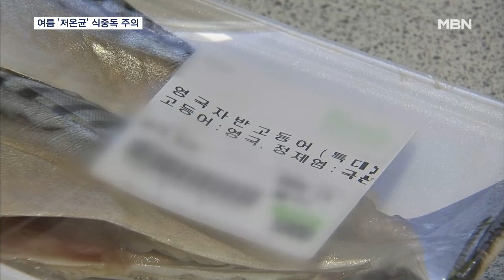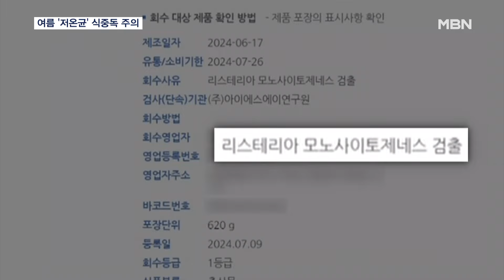여름철 '저온균' 식중독 주의보…냉장고 속 음식 먹고도 걸린다 [MBN 뉴스7]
【 앵커멘트 】
  여름을 맞아 배탈과 설사 등 식중독 환자가 늘고 있습니다.
  부패를 막기 위해 음식을 냉장 보관 많이 하는데요.
  냉장고에 넣어 둔 음식은 안심하고 먹을 수 있는 걸까요?
  저온에서도 증식 가능한 저온균이 있어, 드시기 전 꼭 한번 충분히 가열하실 필요가 있다고 합니다.
  신용수 기자입니다.

【 기자 】
  날이 더워지면서 배탈과 설사로 병원을 찾는 환자들이 늘고 있습니다.

▶ 인터뷰 : 환아 보호자
- "새벽 1시부터 설사를 하는 거예요. 아기가 자는 중에, 치우고 바로 잤는데 새벽 3시에 또 설사를 하면서…."

▶ 인터뷰 : 민경애 / 병원 직원
- "날씨가 더워지면서 점점 배탈로 오시는 분들이 많아지고 있고요. 전화로도 급하게 배가 아파서 설사 문의하시는 분들이…."

  덥고 습한 여름은 세균이 번식하기 쉬운 환경이 되는데, 차가운 냉장고에 보관한 음식도 안심할 수는 없습니다.

  식중독균 중 낮은 온도에서도 생존할 수 있는 저온균이 있기 때문입니다.

  대표적인 식중독 유발균인 리스테리아균은 1~4도에서도 증식이 가능하며, 여시니아균과 보툴리눔균도 냉장실에서 생존 가능합니다.

  최근에는 진공 포장 후 냉장 보관중이던 유명 프랜차이즈 납품 닭다리에서 리스테리아균이 발견돼 회수 조치된 바 있습니다.

  냉동 보관해도 저온균이 영하의 온도에서 오랜 기간 버틸 수 있어, 식중독 위험으로부터 자유롭지 못합니다.

▶ 인터뷰(☎) : 김재석 / 강동성심병원 진단검사의학과 교수
- "냉동 상태에서도 대부분 식중독균은 사멸하지 않으므로, 냉동 후 냉장 온도 이상으로 해동 과정이 1시간 이상 길어진다면 세균 증식의 위험이…."

  냉장고에 보관한 음식이라도, 섭취 전 70도에서 3분 이상 가열해 식중독균을 없애는 게 중요합니다.

  또 해동한 음식을 다시 냉동할 경우 식중독균에 오염될 수 있어 주의가 필요합니다.

  영상취재 : 전범수 기자
  영상편집 : 최형찬
  그래픽 : 김정연